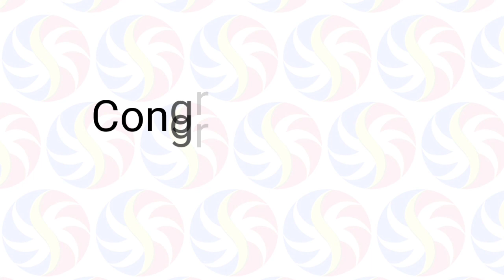STL Pampanga April 13 2021 (Tuesday) Result | Small Town Lottery (STL) Draw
Small Town Lottery Result for Pampanga Province Draw Result, (Tuesday) April 13, 2021 (STL)